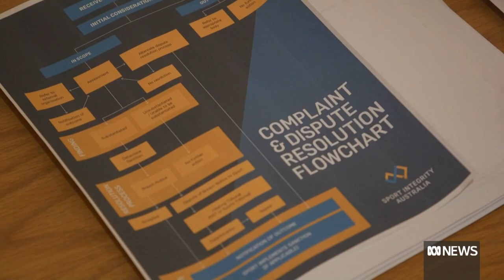Former gymnasts asked to sign NDAs following abuse claims | ABC News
Former child gymnasts who reported allegations of physical and psychological abuse have rejected an attempt at reconciliation by Gymnastics Australia (GA) because the governing body asked them to sign a non-disclosure agreement (NDA).